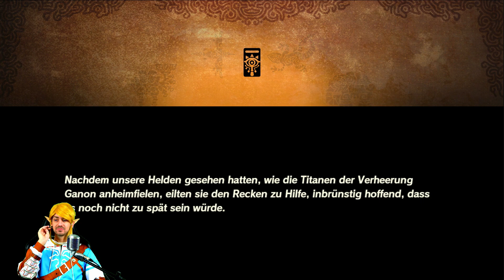Hyrule Warriors: Zeit der Verheerung - 43 - Schlacht um Ost Hyrule - Teil 1 [Let's Play / German]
Links zum Kauf des Games:

Die Vorbereitungen für den großen Tag in der die Veheerung Ganon erwachen wird, sind im vollen Gange. Doch nicht alle scheinen ihren Aufgaben gerecht zu werden. Die Kräfte von Prinzessin Zelda wollen einfach nicht erwachen. Gemeinsam mit vielen Mitstreitern, den Recken Mipha, Daruk, Urbosa, Revali und ihren Titanen, sowie einer kleinen Maschine namens Terako versuchen sie Zeldas Kräfte herzustellen. Denn Achtung! Ganon lässt sich nicht viel Zeit. Wer jedoch ist dieser Astor? Was genau hat die Yiga-Bande mit all dem zu tun? ...und wie passen Maronus, die große Fee und Priester Miz Kyoshia ins Bild? Wird Hyrule genauso untergehen, wie es in Breath of the wild der Fall war? Seht es hier auf deutsch!

Entwickelt von / Veröffentlicht von:
Koei Tecmo; Omega Force; Nintendo

Gespielt von:
Bisu Zimt

* = Partner-Programm, bei dem mir ohne, dass euch dafür Extra-Kosten entstehen, ein kleiner Betrag als Provision an Bisu Zimt gegeben wird.

Mein Equipment:

► VR-Set: Oculus Rift S
► Mikrofon: Shure 55 Deluxe
► Aufnahmeprogramm: Mirillis: Action!